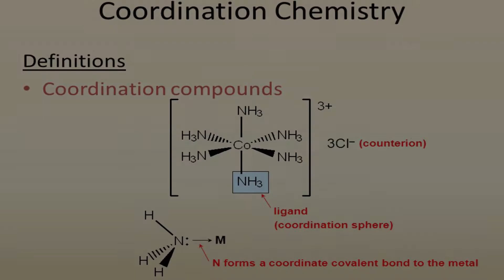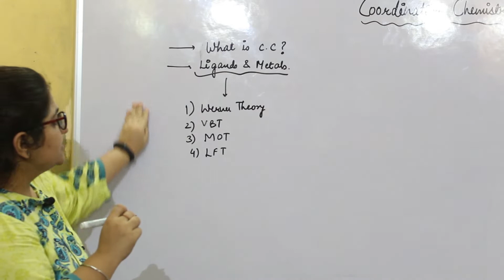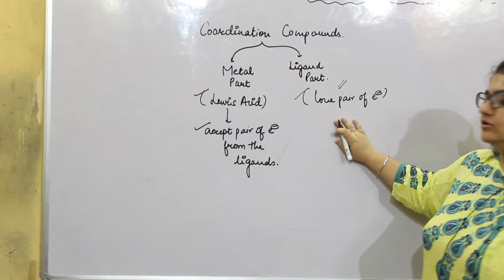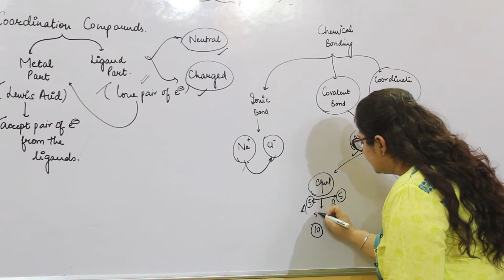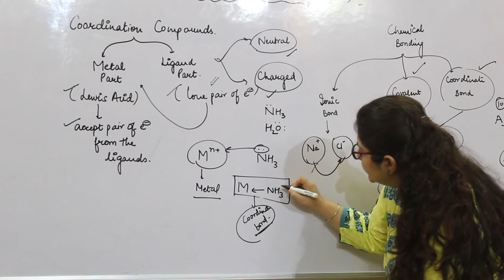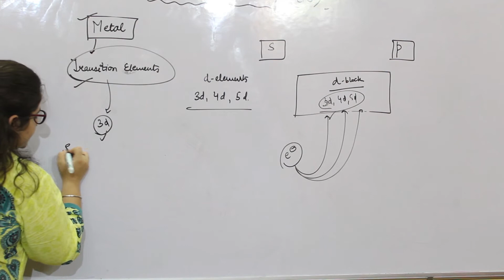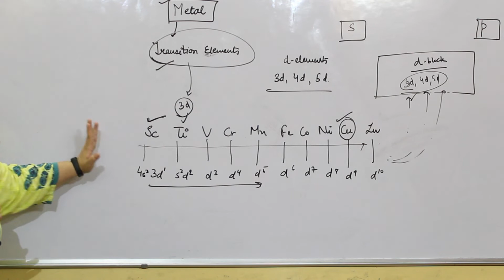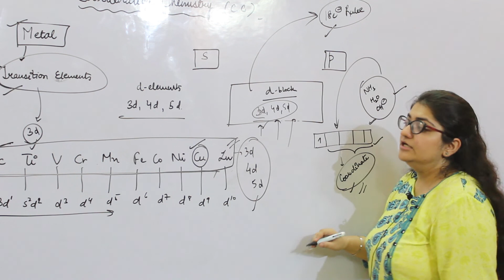Co ordinate Chemistry for IIT-JEE/PMT(NEET)/MEDICAL/AIIMS /NURSING PART-1